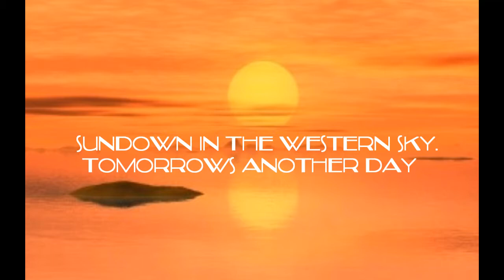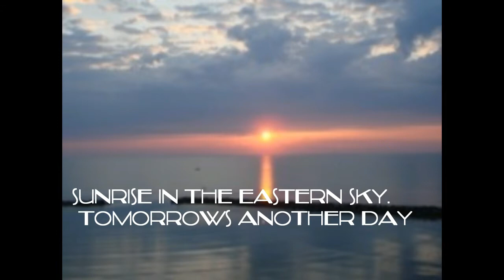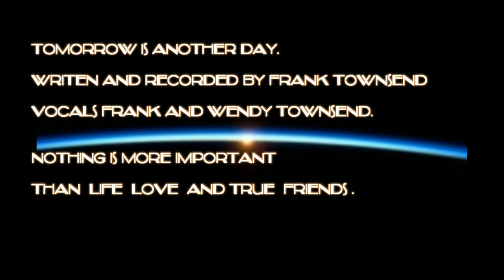Liverpool Sound / Mersey Sound Frank Townsend,tomorrow is another day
The Idea for Tomorrow is another day ,was a sentence that my wife wendy said when I was a bit down , she said dont worry " Tomorrow is another Day"